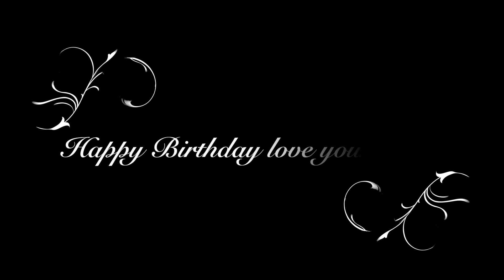Colleen's 40th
Happy 40th Colleen